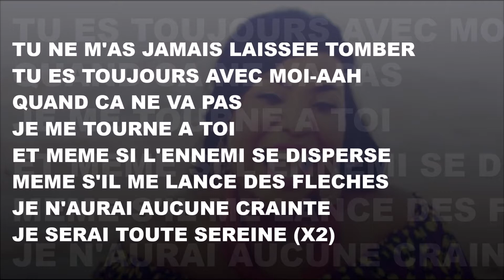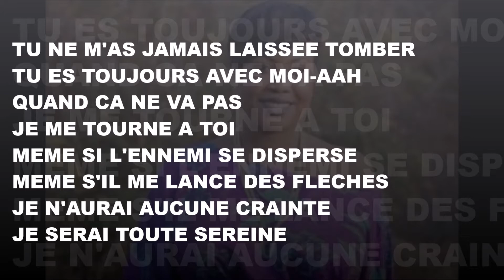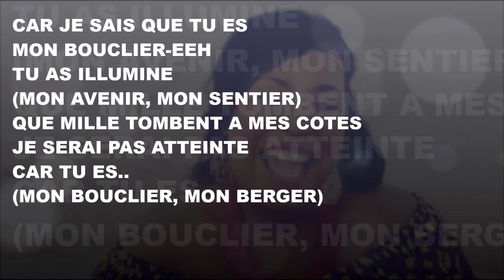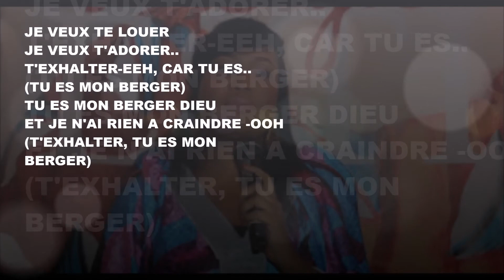Maria ADE "Mon Berger" (PAROLES)